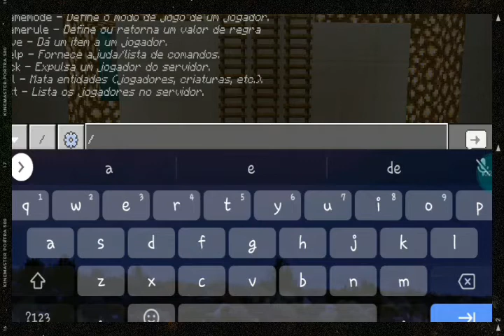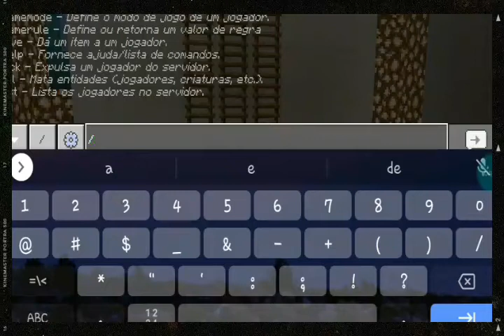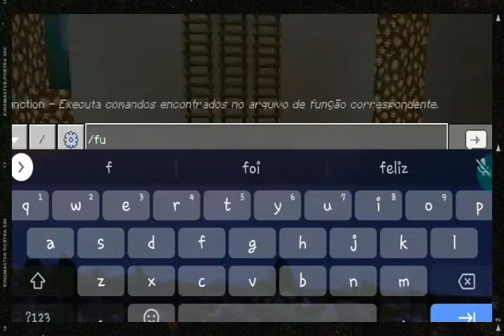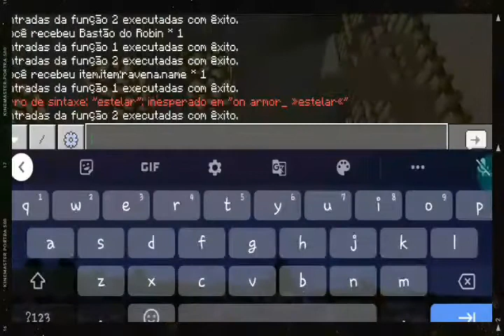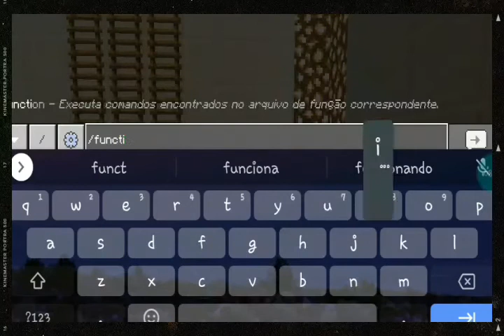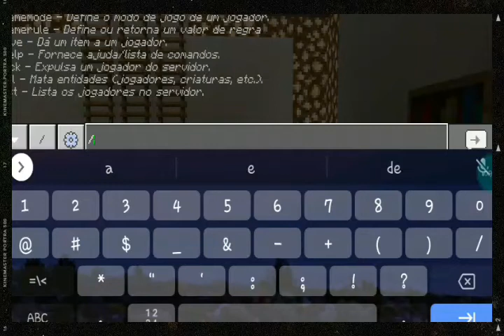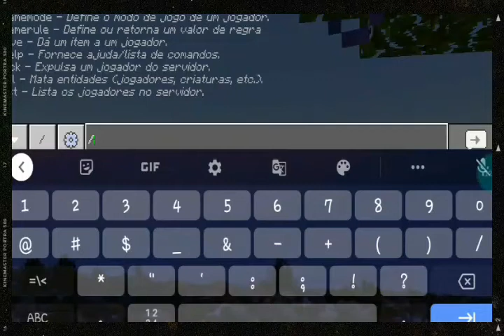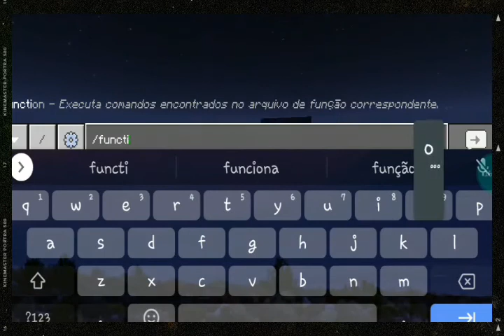😱💥Lançamento do meu novo addon/ mod de Jovens titãs!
Olá pessoal e fãs dos Jovens titãs!

No vídeo apresentei a minha nova criação(addon dos jovens titãs), feito a pedido de mais um inscrito e está disponível para download.

📍📸Se gravar por favor deixe os créditos- Aventuras de Yeonvy.
Música neste vídeo: Isostasy
Músico: Com Truise
✍️Te convido a clicar no botão de inscrever-se, para apoiar o canal, estamos muito perto dos 70 inscritos.😊

✍️E se possível compartilhe e recomende o canal para seus amigos.